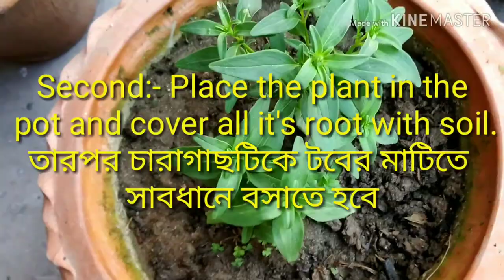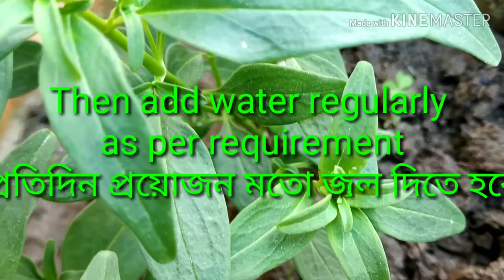How to grow Antirrhinum in a pot ? || How to grow Snapdragon in a pot?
Antirrhinum is an annual flowering plant. Antirrhinum is also known as Snapdragon flower because of it's flowers look like dragon mouth. Antirrhinum is available in various colours. It mostly grows during winter but lasts till summer.

This channel is all about rooftop gardening. Here you will get best information and guidance for rooftop gardening.

Here you will get different ideas related to seasonal flowers, succulents & cactus, fruits and indoor plants. You will also get different ideas on vegetables and herbs cultivation on rooftop.

Boya Mic
Mic for camera
Canon EOS 1500D
Nikon D850
Samsung Galaxy M32
Oppo A54
Redmi Note 10T
Vivo Y73
Tripod for Mobile
Tripod for DSLR
Tripod for Mobile
Tripod with ring light
Gardening tools
Gardening tools
Flower seeds
Vegetable seeds
Vermi compost
Neem oil
Plastic pots
Decorative pots
Seedlings pots